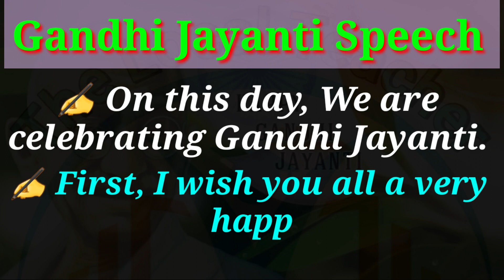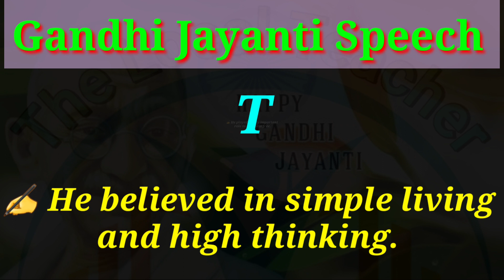Jandhi Jayanti Speech || Short Gandhi Jayanti Speech For Students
10 Lines About Dr. Sarvepalli Radhakrishnan

Gandhi Jayanti
Mahatma gandhi
Gandhiji
Gandhi Jayanti Speech For Students